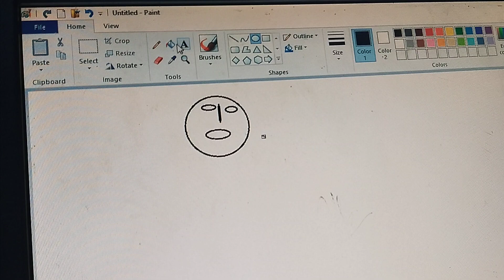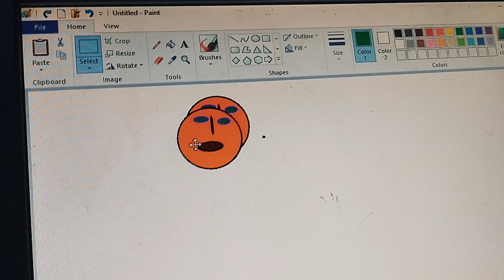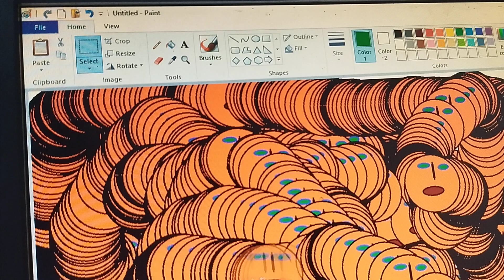MS Paint Mein scenery Kaise banaen ms paint mein saap kese bnaee